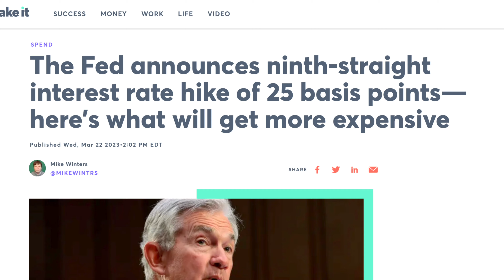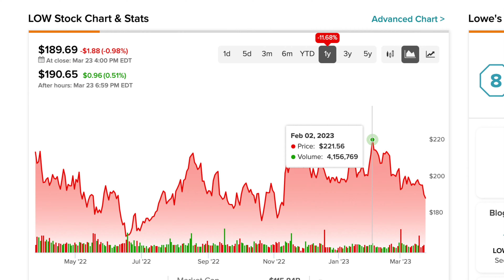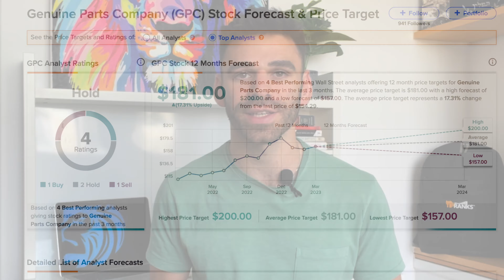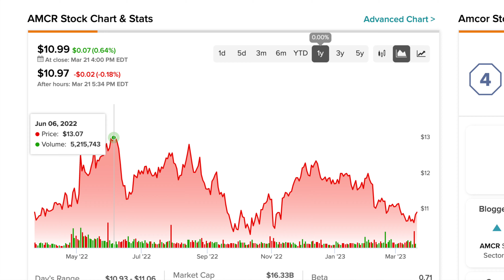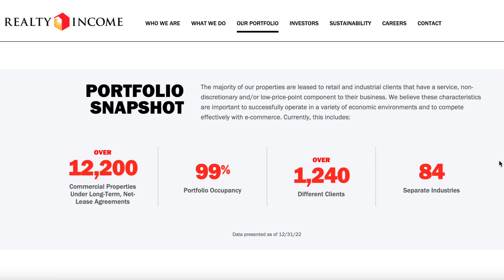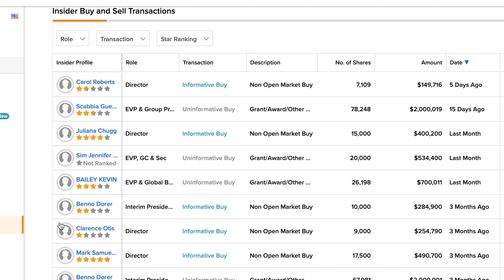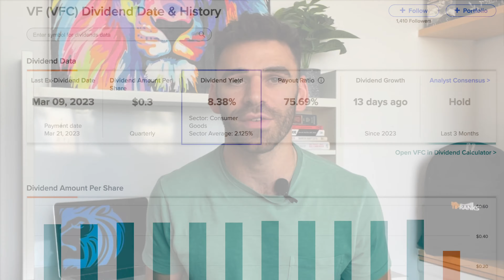5 Money Making Dividend Stocks to Buy Now for Passive Income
The 5 insanely reliable dividend stocks to buy now, especially if you're looking to invest in dividend stocks to earn passive income or live off dividends faster! As the stock market remains in a state of flux, Ari Gutman continues to find the best dividend stocks 2023 which are really just the best dividend stocks to buy and hold forever as they have great management teams, reputable brand names and clean balance sheets to see through a potential recession. Whether you're a beginner investor using Robinhood or Webull or a more experienced investor, there is no disputing the power of dividend investing and investing into dividend stocks to buy today!

00:00 Introduction
00:56 Dividend Portfolio Update
01:13 Macro Stock Market Overview
01:39 Key Takeaways from FED Chair Powell
03:15 Federal Reserve Interest Rate Hike Decision
03:45 Why Interest Rates Are Being Hiked
04:06 What Investors Can Expect: Stock Market 2023
04:31 Dividend Stock #1
05:35 Dividend Stock #2
06:39 Dividend Stock #3
07:26 Passive Income From "Amcor Bank"
08:00 Dividend Stock #4
09:05 Dividend Stock #5
09:50 INSIDER BUY ALERT: Dividend Stock #5
10:16 Dividend Stock Rendezvous
10:33 Next Steps for Dividend Investors